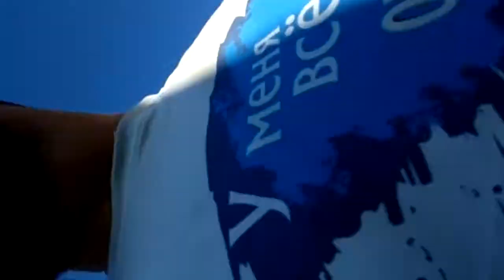ilyasov.rauf88(1)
ilyasov.rauf88
Moskvo